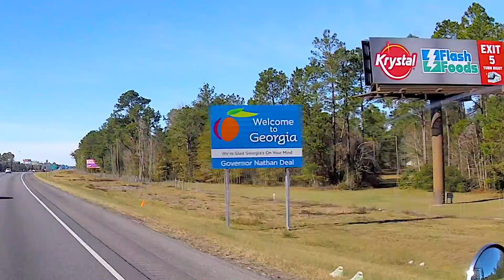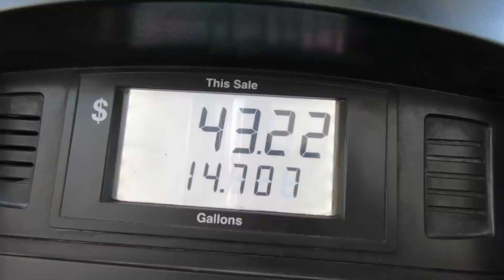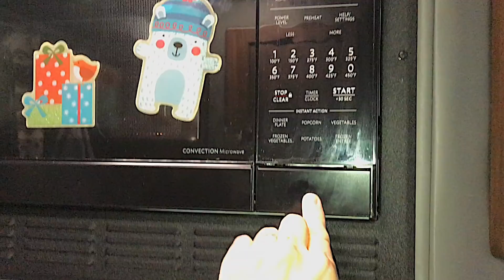THAT'S GONNA LEAVE A SCAR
We left FL and moved up to GA in the hopes to better our chances of getting a load. While we waited we got the truck cleaned up & tried a new Pizza recipe. Happy New Year!! ✌️❤️ 🚚